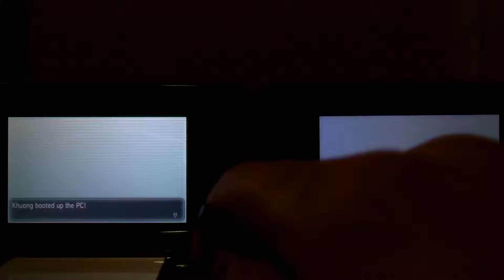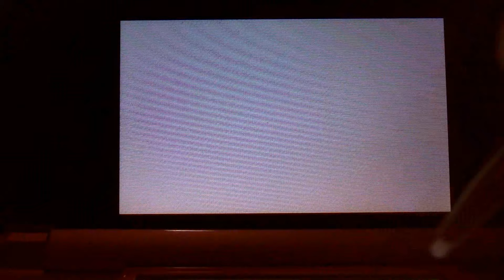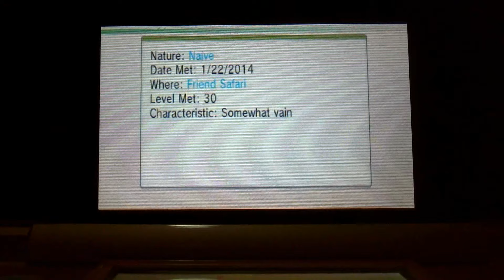LIVE Shiny Druddigon - 25th shiny on Y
I found this last week but didn't have the chance to upload until now xD I've been so busy with breeding for new pokes lately...Pokebank...still waiting for it